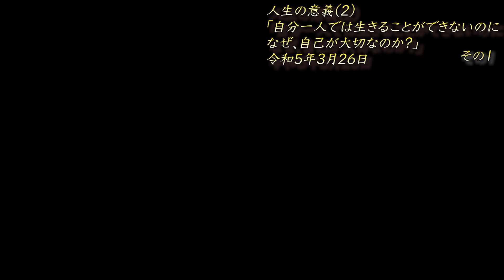人生が煩わしいのは〇〇を使ってないから！？